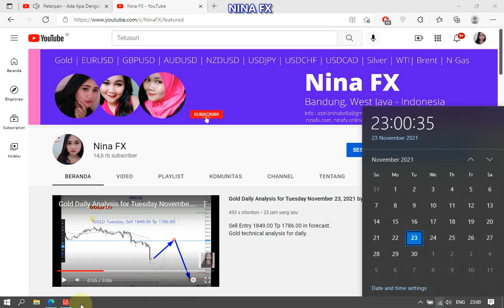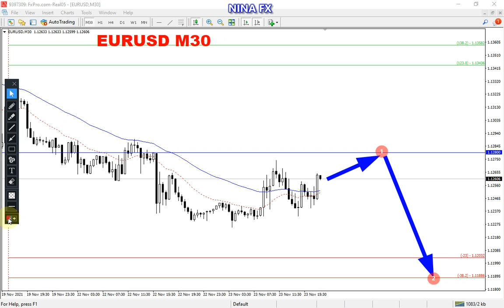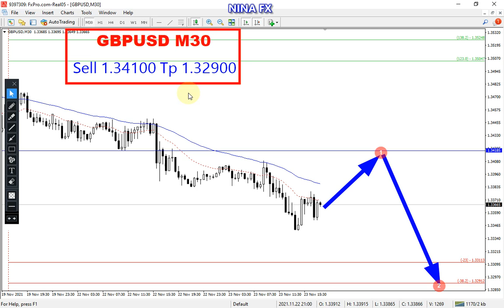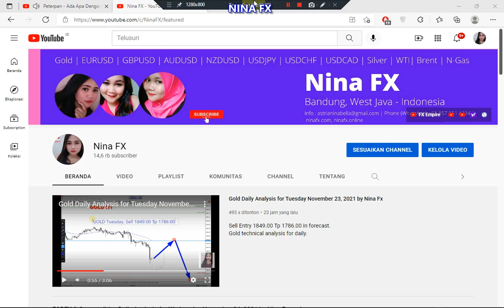Intarday EURUSD and GBPUSD Analysis on November 23, 2021 by Nina Fx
EURUS technical analysis on M30 chart, today.